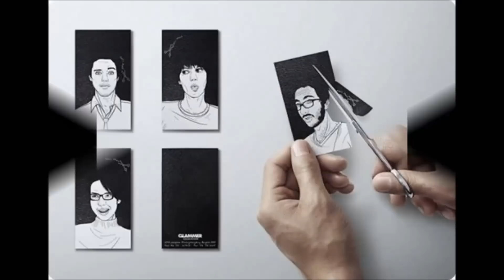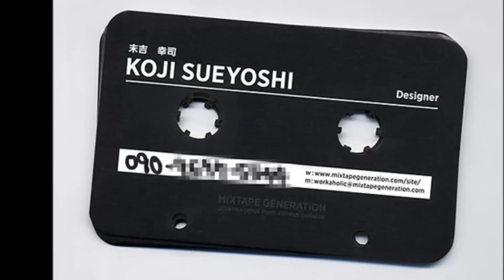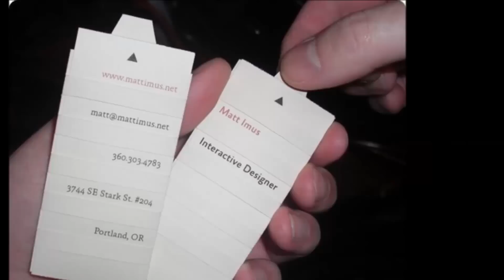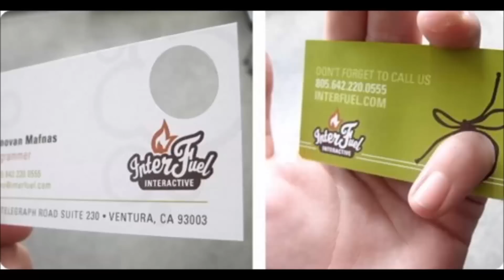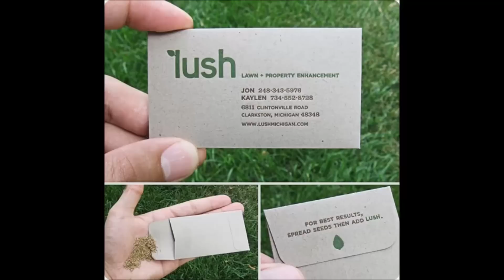Top 40 Creative & Original Business Cards Designs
Compilation of awesome business cards designs